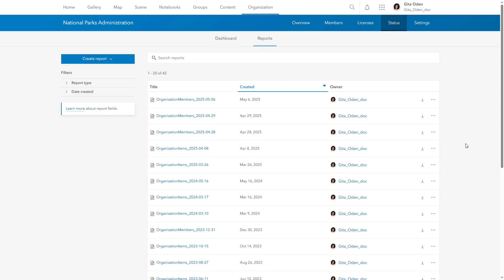What's in a Member Report?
A common task of ArcGIS administrators is managing members in the organization. The member report is a useful tool that helps with this task. In this GIS in a Minute video, you’ll learn what member reports are, how to find and use the information they contain, and how to access them. Note: This GIS in a Minute video features an ArcGIS Online organization, but the information covered also applies to ArcGIS Enterprise. Some of the user interface shown in the video, such as the status dashboard, looks different in an ArcGIS Enterprise organization.

Engage with Esri on Social Media!